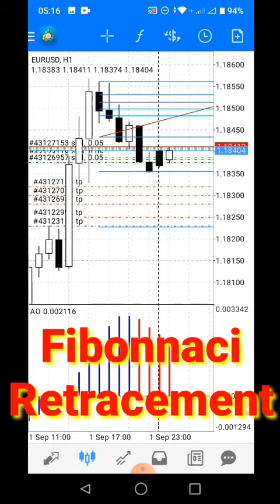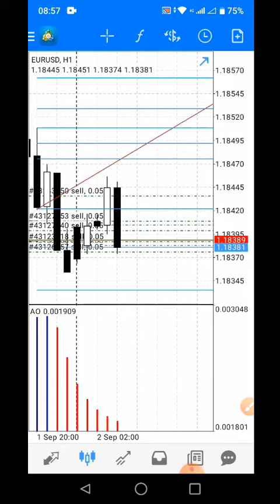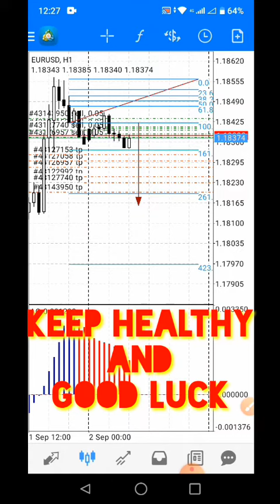Best Strategy for Forex Trading in Octafx Trading | Dominance Break in Fibonacci Retracement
Join Channel
Business and Healthy

copytrade,
copytrade octafx,
fbs copy trade,
fbs copy trading,
octafx,
octafx copy trading 25 usd
octafx copy trading malaysia
octafx mt4,

Any amount is really appreciated and helpful

Bitcoin
1ASQ9aphf7Eogwv3WLgwQyRxFw2nvjEetf

Ethereum
0x3fe60ddd725b11e23c89bc1e63f793a5abc8d68e

Doge
DQMKajKssvqdTr6An5pE8swumHhaGdQeMs

YFII
0x3fe60ddd725b11e23c89bc1e63f793a5abc8d68e